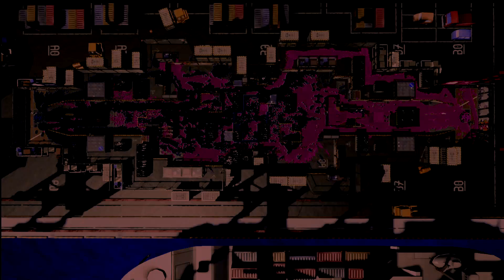SPlatoon 2 20180604 (Testing VFX)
It looks nice so far. Thus I think voices are annoying.